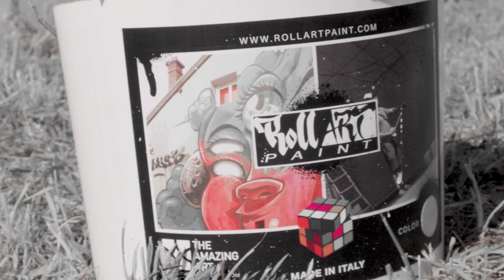Paint with NO Limits